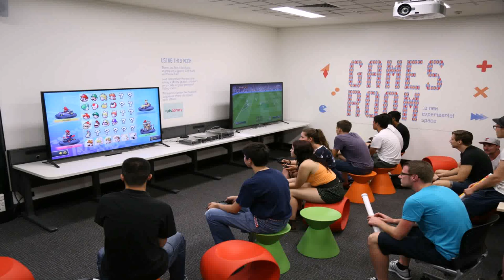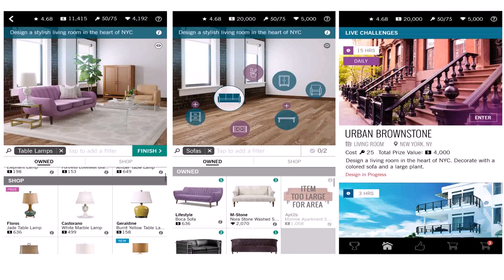Home Design Video Games - Gif Maker DaddyGif.com (see description)